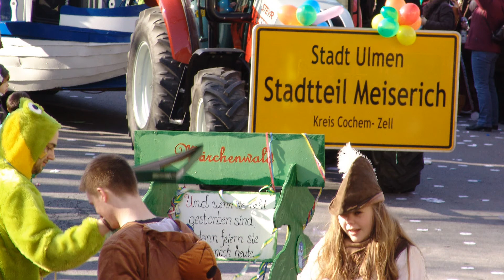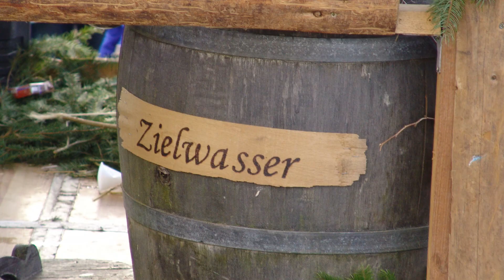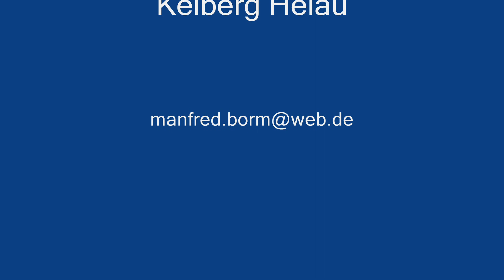2014 03 03 Kelberg Karneval Großer Umzug Straße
Der große Karnevalsumzug.

War wieder in Kelberg zurück. Und bei dem herrlichen Wetter wollte man auch nicht zu Hause bleiben. Die kleinen Fußgruppen und die großen Wagen dazwischen noch einige Musikvereine das machte diesen schönen Umzug aus. Und das die traditionellen Vereine auch wieder nach Kelberg zum Feiern kommen ist schon ein großes Kompliment für den KVK.

Hier nur der Straßen Teil des Umzuges.
Die Bilder aus der Hochkelberghalle folgen in Kürze.